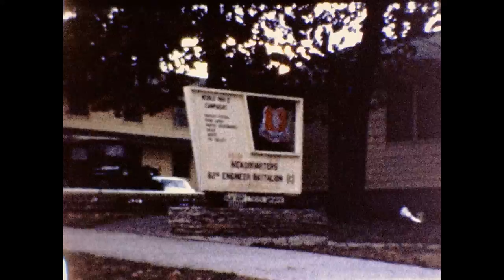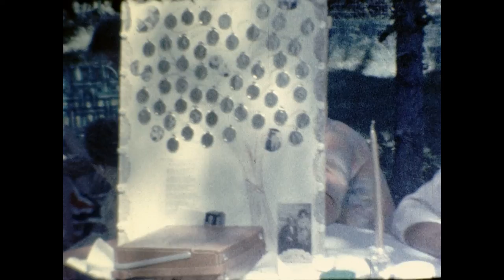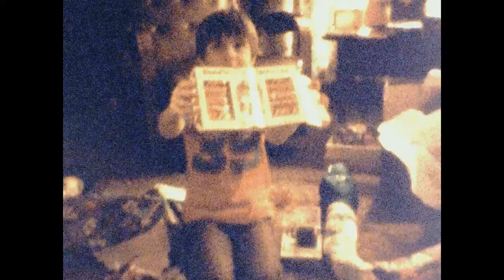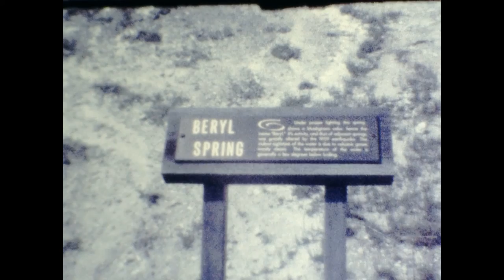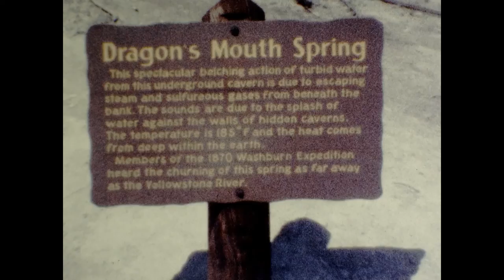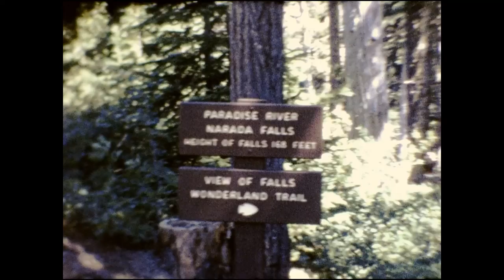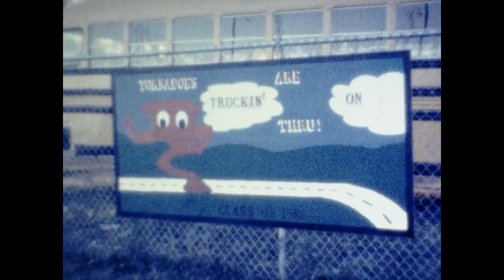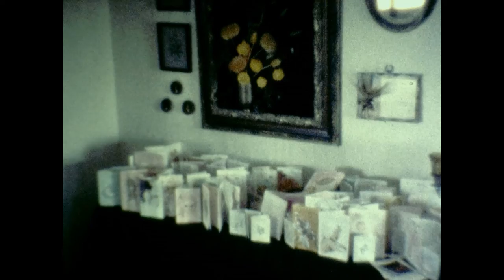Roney Family Film Reel Footage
0:00:00: 1960 Family Reunion
0:03:22: Christmas - Jim's Wedding - Lyle & Dora's 50th Anniversary
0:19: 35: 1961 Parade
0:32:35: Family Gathering - Christmas
0:50:05: Fort Leonardwood
1:01:47: Finn & Vangie's Wedding
1:05:54: Lake Day
1:09:16: Riding Horse
1:09:56: Jana - Farming
1:14:30: Paul & Doris' 25th Anniversary
1:19:10: Chuck & Roberta's Kids
1:26:11: Barn Burning
1:28:17: April 1964 Larry & Linda's Wedding
1:33:08: Ted & Bud's Golden Anniversary
1:35:27: Christmas with Chuck's Family
1:37:46: Seattle
1:42:01: Linda's Birthday
1:46:02: 1966 Silage
1:48:41: Nancy's Birthday - House Moving
1:52:04: 1966: Cooks - Guard Camp - Dick's 25th - Christmas
1:56:30: Miscellaneous
2:16:14: Sampler Supper - Moving Playhouse
2:18:37: Garrison Dam - Fort Totten
2:23:40: Mary & Bryan's Wedding
2:27:27: Lake - Philip
2:31:14: 1967: Baby Birthday - Christmas with Nielsen's
2:34:25: 1968: Snoball - Philip's 1st Birthday
2:38:11: Picnic
2:41:59: Karen and Dennis' Wedding
2:50:31: Ron & Darla's Wedding
2:54:52: Birthday - Prom
2:58:31: Snoball - Philip/Larry
3:02:20: 1969: Christmas - New Year's
3:06:08: 1970: Tom Ahlin's Wedding - Mitch's 1st Birthday - Christmas
3:09:52: April 1971: Philip's 4th Birthday
3:11:22: May 1971: Denny & Mona's Wedding
3:18:32: Miscellaneous
3:23:42: 1973: Irrigation Days
3:27:23: Randi & Mike's Wedding
3:29:04: Larry & Linda's Boys
3:30:44: 1973: Christmas
3:34: 31: Rapid City - Anniversary
3:36:24: Florence & Alice out West
3:41:27: 1975: Easter
3:45:04: Bryan Bball in Lisbon - Jill
3:48:45: 1975: Jill's 1st Christmas
4:01:25: Jill's Baptism
4:03:40: April 1976: Philip's 9th Birthday
4:06:42: 1976: Bulldozing Barn
4:09:55: 1976: Easter at Karen's
4:14:50: Traveling Irrigation
4:22:03: 1976: Parade
4:25:41: 1976: Jill's 1st birthday - Football - Girls bball
4:33:12: Christmas & Miscellaneous Footage
4:46:56: Jason's Birthday
4:50:33: 1978: Irrigation Days Parade
4:54:20: 1978: Pendelton Rodeo
5:04:45: Yellowstone - Medora - Seattle
5:34:24: Bryan & Brad football - Jana bball
5:46:13: Jana's Homecoming
5:59:49: Districts/1st Place - Jill's 3rd Birthday
6:07:23: Mitch's 1st Communion
6:11:06: Christmas - Boy's basketball
6:14:53: Track - Baby - Parade
6:19: 57: Scott & Jo's Wedding
6:23:44: Thanksgiving
6:27:33: Easter
6:31:07: Irrigation Days Parade
6:34:55: Corn Silage
6:38:39: Jennifer's Baptism
6:42:16: House Building Progress
6:45:39: Jill's Birthday - Basketball
6:49:24: Choir - Duluth
6:53:11: Mitch's 12th Birthday - Christmas
6:56:44:1982: Jen's 1st Birthday
7:00:55: Black Hills Trip
7:09:57: 1982: Christmas
7:11:41: Boys Basketball
7:19:06: Christmas
7:22:40: 1980's Miscellaneous Footage
7:26:01: Mark & Kathy's Wedding
7:32:18: Mitch Basketball
7:36:57: Mid-80's Christmas
7:42:46: 1985: Phil's Prom